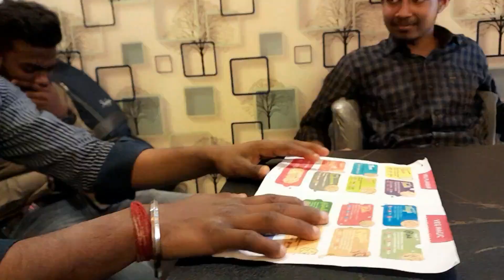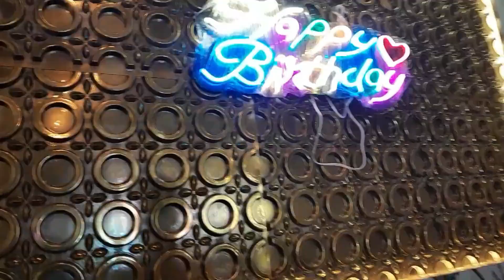Birthday vlog by satyam kay vlog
This video for Tarun
happy birthday bro
enjoy your life and enjoy this vlog also 😅😅